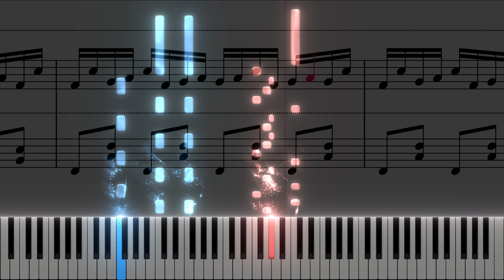「ヴォヤージュ1970」ピアノアレンジ楽譜 ("Voyage 1970" piano sheet music) 東方永夜抄より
「東方永夜抄　～ Imperishable Night.」より
ファイナルスペルのテーマ「ヴォヤージュ1970」のピアノ楽譜。

From "Touhou  Eiyashou~ Imperishable Night"
The Last Spell theme "Voyage 1970"